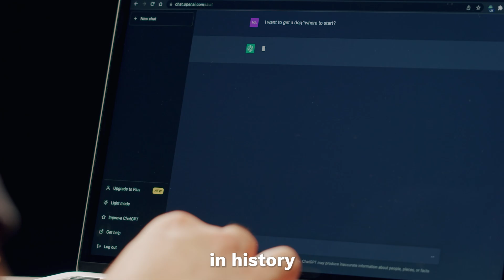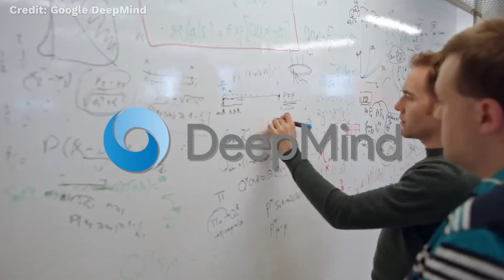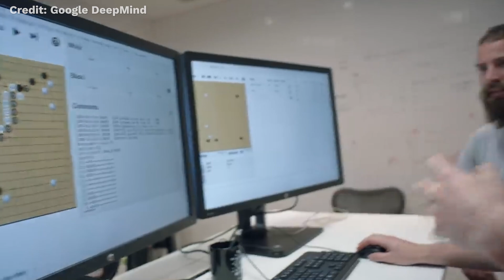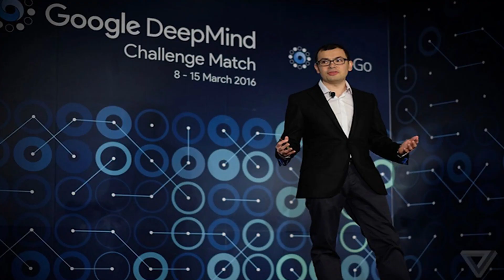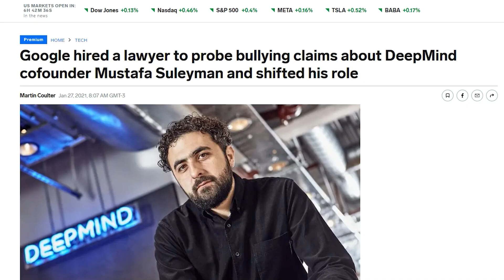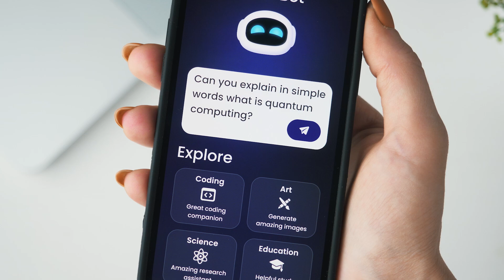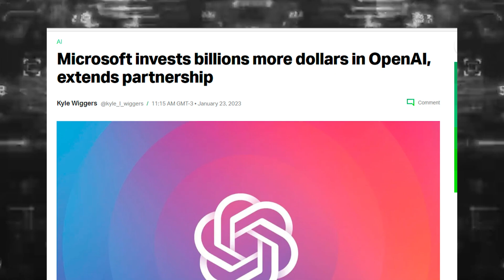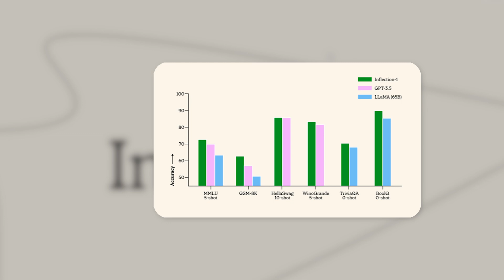Mustafa Suleyman: OpenAI's Biggest Threat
Credits: @GreylockVC @googledeepmind @startups @NVIDIA @TheDiaryOfACEO

I'M HIRING! Help me build the Biggest AI channel on YouTube

Timestamps:
0:00 Who is he?
0:50 The downfall of OpenAI
1:30 Is ChatGPT becoming worse?
2:05 The rise of DeepMind
2:40 Meeting Demis Hassabis
3:12 The first major breakthrough
3:30 The email that changed Mustafa's life
3:55 Google buys DeepMind
4:13 Elon Musk vs Larry Page
4:52 New AI startup appears
5:26 The success of AlphaGo
6:14 Internal conflict at DeepMind
6:39 Mustafa Suleyman leaves DeepMind
7:38 The rise of OpenAI
8:23 Google losing to Microsoft
8:32 Mustafa decides to take action
8:46 The creation of Inflection AI
9:15 Hiring the best AI talent
9:34 Inflection AI raises $1.3 Billion
10:01 Mustafa's genius plan